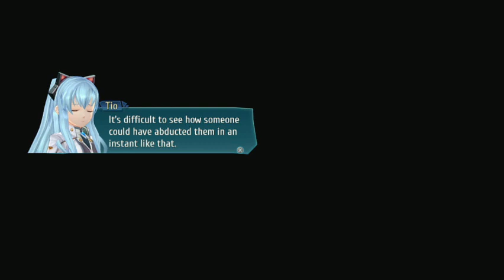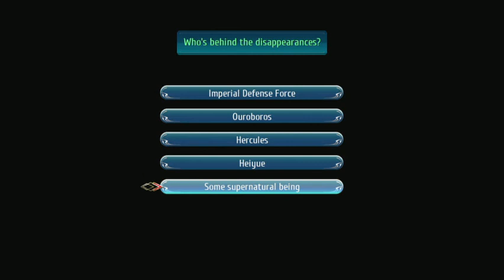Cold Steel 4 part 51